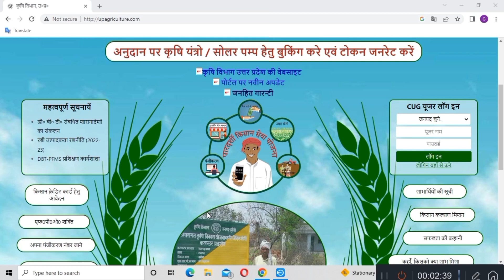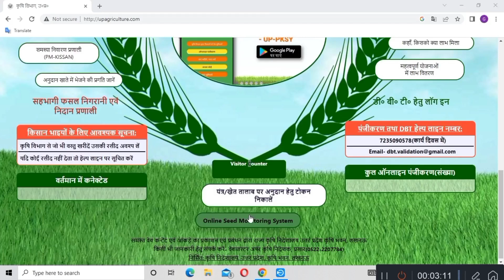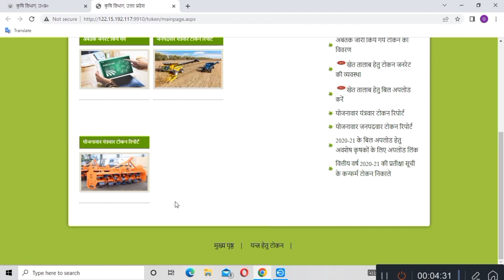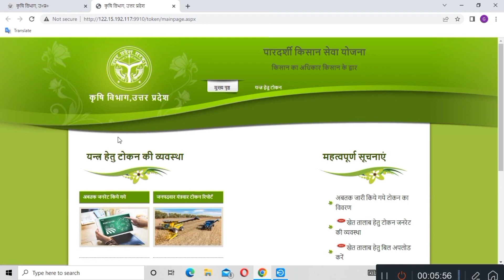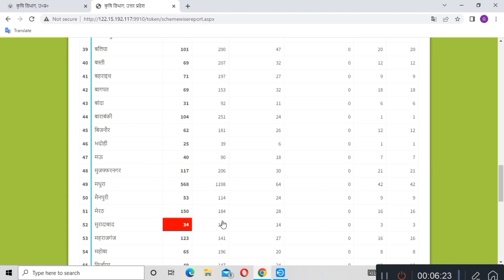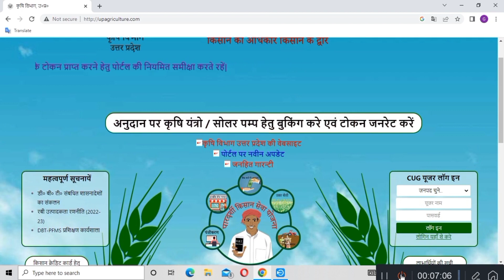upagriculture insitu yojna ka lakshya bar raha ha kasa pata kara or tractor par subsidy kasa lapayga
Farmmachinerybankyojna 2022
upagriculturesubsidy2022-23
# upkrshiyantrsubsidyyojna
# krshiyantrsubsidyyojnakabkaraabadan
Farmmachinerybank yojna 2022
farmmachine bankyojna80%
farmmachinerybankyojnasubsidykabaigi
farm machinery bank yojna subsidykabaig
krshiyantrsubsidy50%
krshi yantr subsidy for up
upagriculturesubsidy2022-23
krshiyantrsubsidyyojnakabkaraabadan
free tractor
free rotavater
roterwater subsidy
up agriculture,
krishi yantra,
झारखण्ड राज्य फसल राहत योजना में Online करना सीखे | जल्दी करे All deatils online process